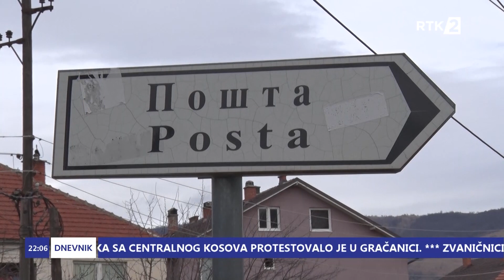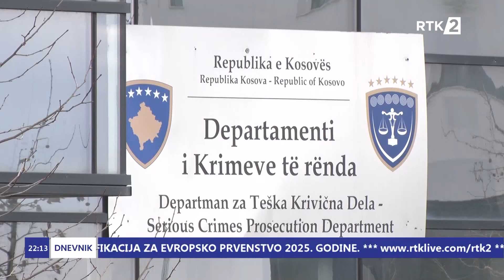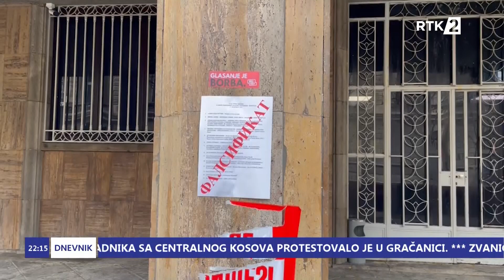Dnevnik 3 22.00 23.02.2024